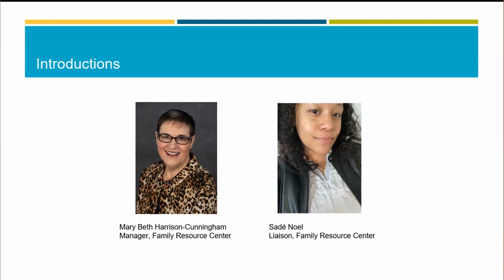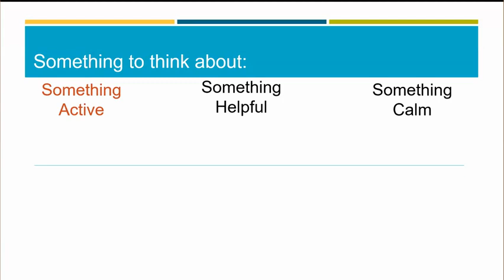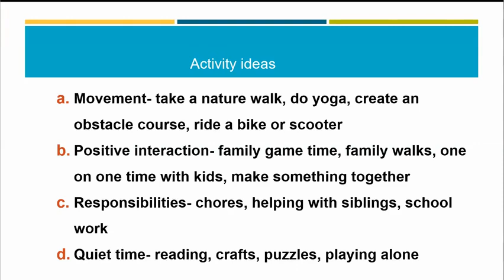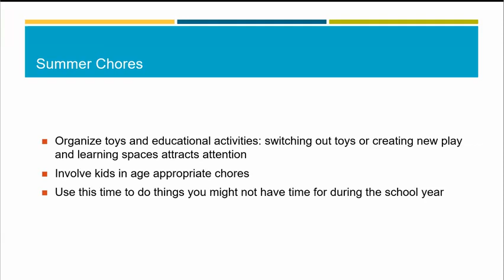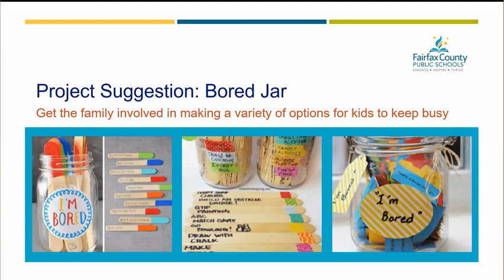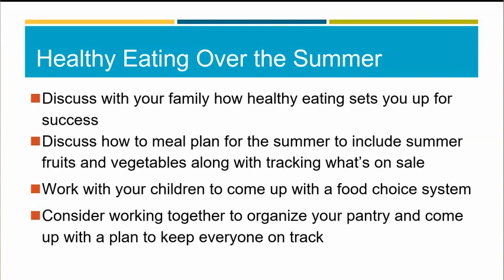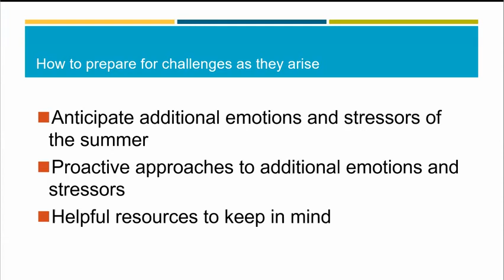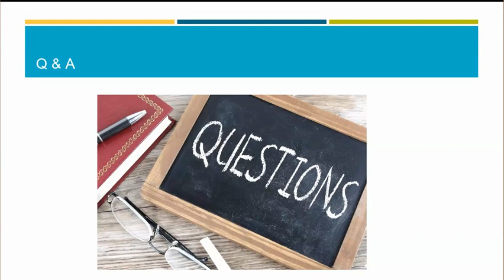Preparando el escenario para el éxito del verano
Cómo planificar para sus hijos durante el verano - estrategias para familias